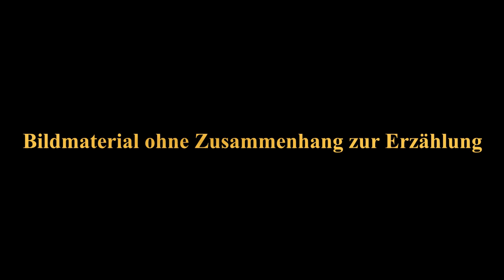Fw Wache - 36. ID, Zusammenbruch Heeresgruppe Mitte, Operation Nordwind Kriegserinnerungen - Teil 2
Der zweite Teil der Kriegserinnerungen von Fw Paul Wache 36. ID Heeresgruppe Mitte Operation Nordwind. Ich hoffe euch gefallen die eingesprochenen Erinnerungen und ihr bleibt gespannt dabei.

Anbei nur eine Auflistung von Keywords:
Kriegstagebuch, Wehrmacht, Deutscher Soldat, Russland Feldzug, 6. Armee, Infanterie, Feldwebel, Zweiter Weltkrieg, WW2, Second World War, Dokumentation, ganze Dokumentation, Doku 2. Weltkrieg, Elite